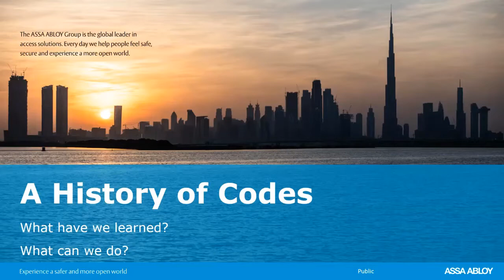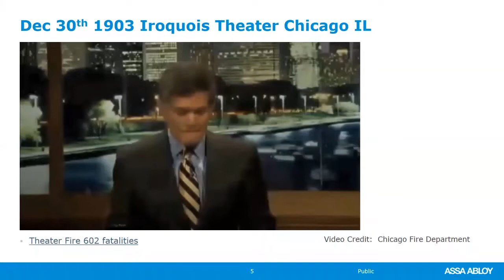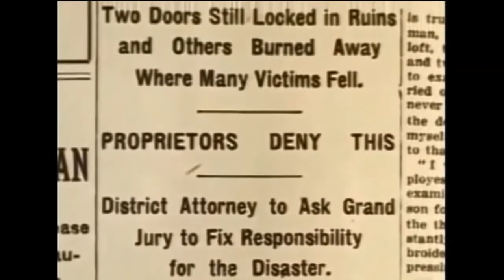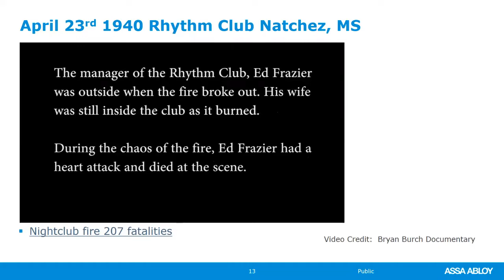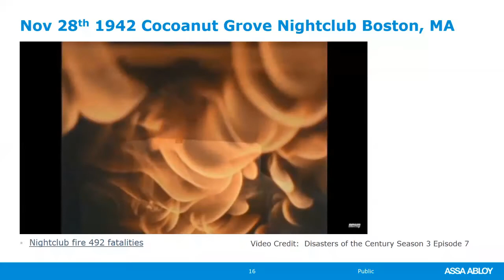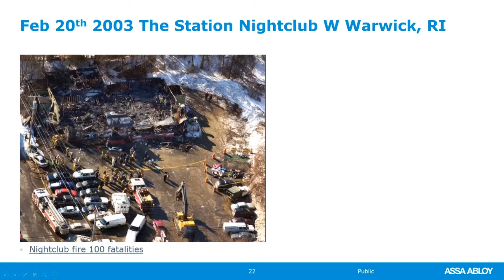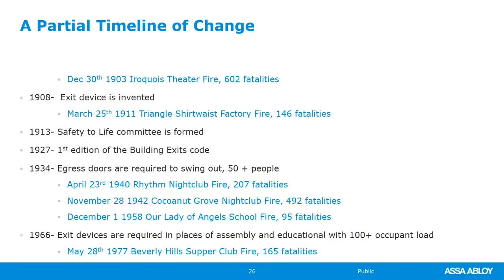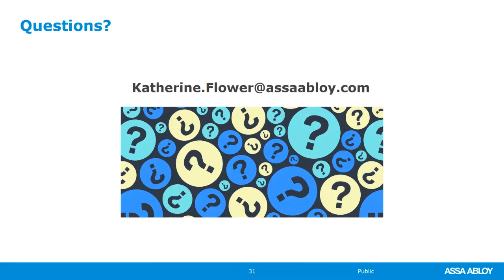The History of Fire Codes By Katie Flower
Fire door codes and standards